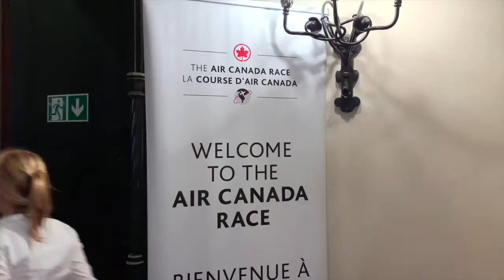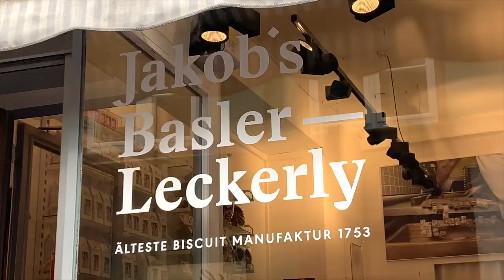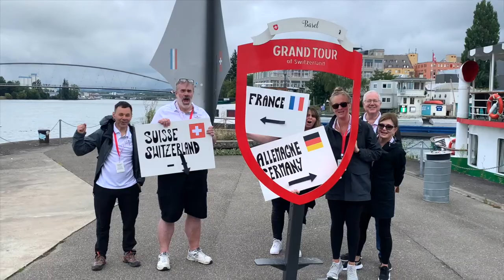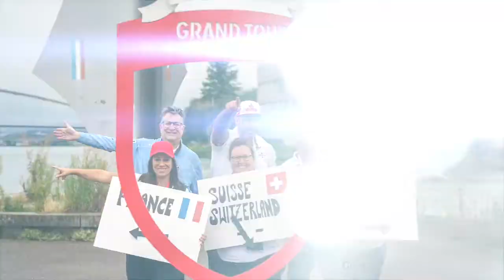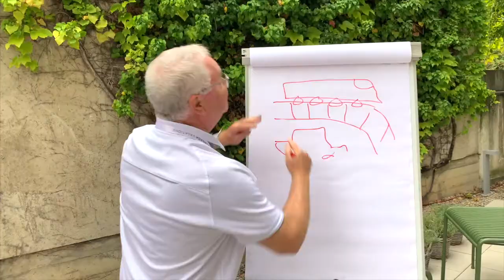PAX covers Air Canada Race 2021 in Basel, Switzerland!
PAX's Michael Pihach gets a behind-the-scenes look at the action at Air Canada Race 2021 in Basel, Switzerland!